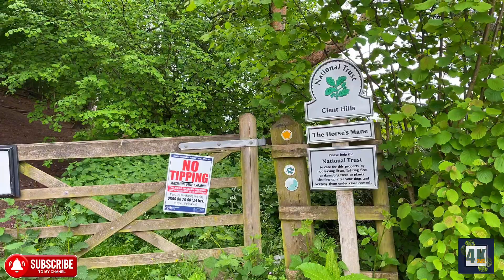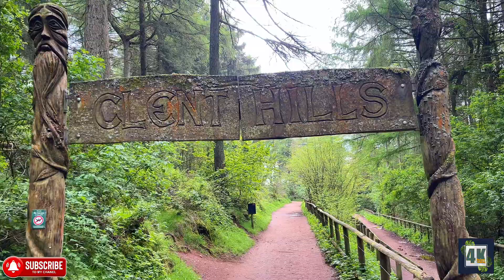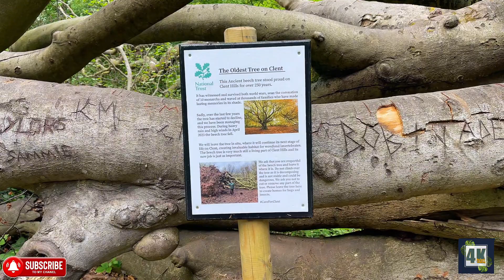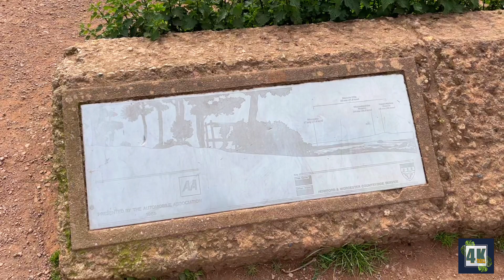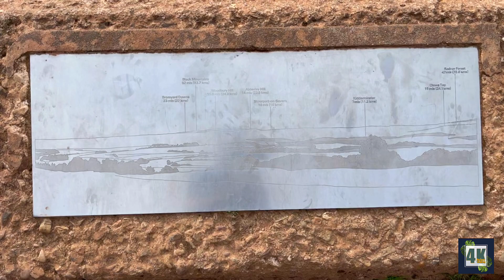Clent Hill,Halesowen,England with the beautiful view of the nature#4k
The Clent Hills lie 10 miles (16 km) south-west of Birmingham city centre in Clent, Worcestershire, England. The closest towns are Stourbridge and Halesowen, both in the West Midlands conurbation (and also historically in Worcestershire). The Clent Hills range consists of, in order from north-west to south-east: Wychbury Hill, Clent Hill (and Adams Hill), and Walton Hill (and Calcot Hill).The north Worcestershire range of hills continues eastwards to include Romsley Hill, Waseley Hills and the Lickey Hills.